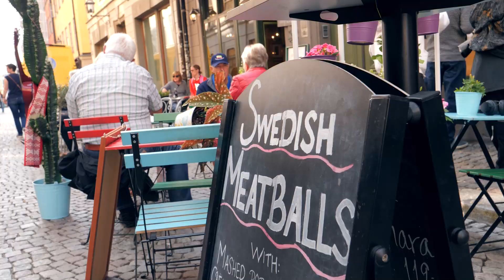North wins in Stockholm! - DreamHack Masters Winter 2020